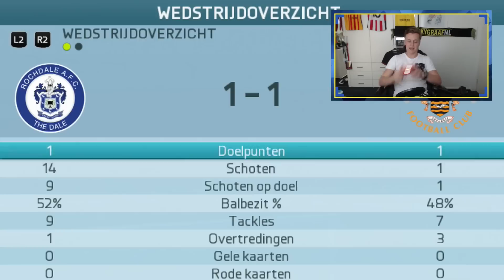OLYMPISCHE VOETBALSPELEN! #1 - 98 TOTS SUAREZ!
► Duimpieee voor deze gloednieuwe serie!
'ROB' voor 5% korting!

Op mijn kanaal 'LuckyGraafNL' vind je vooral FIFA 16 video's die allemaal in het Nederlands zijn ingesproken. Je vindt hier vooral serie's van FIFA Ultimate Team zoals Risk Spanje, Forever Famous, Pack Openings, Squadbuilders en Wagers/PinkSlips! Al deze video's zijn in HD kwaliteit opgenomen met een Elgato Game Capture (720p/1080p) Zo nu en dan upload ik ook wel is wat anders dan FIFA 16, dit zal dan gaan om games als NBA2K16, GTA V of Call of Duty Black Ops 3. Ook zijn er een aantal vlogs te vinden die ik maak wanneer ik iets speciaals beleef en jullie daarin wil meenemen.